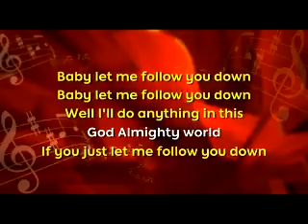The Monkees - The One Show 21/02/11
The Monkees (Davy Jones, Micky Dolenz, & Peter Tork) on the BBC's "The One Show" on 21/02/11. Edited to include only the Monkees' segments. Copyright of the BBC, no infringement intended!